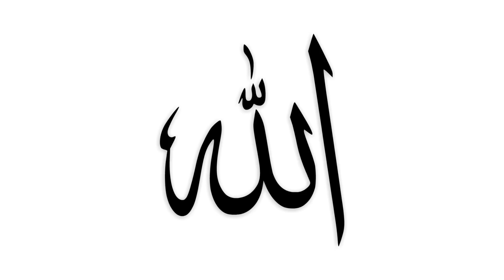Reunion in Jannah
Wish all of your troubles and pain would disappear? That can only happen in Jannah. You will have your deepest desires fulfilled in Jannah. How will you feel in that beautiful place? Find out more from the description of Jannah in this whiteboard animation.
END THE DRAMA with the people around you and feel fulfilled in your relationships!
(Author of video script unknown) (No musical instruments used)

BarakAllahu feekum,
Muslim Mastery